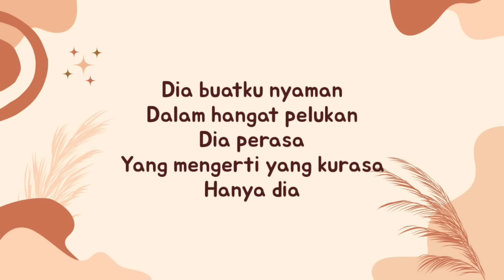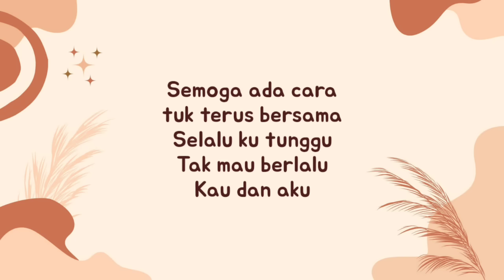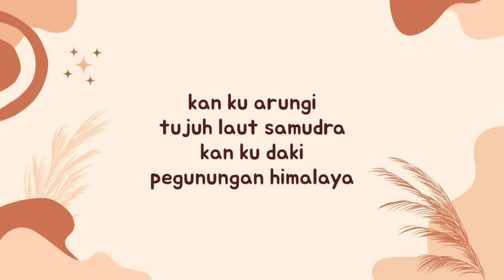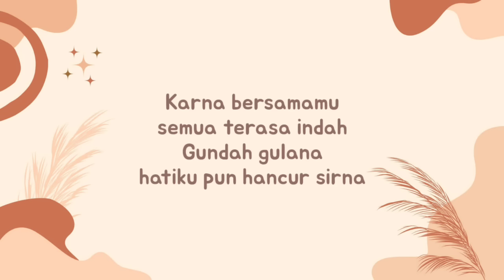Nadhif Basalamah - Penjaga Hati (Lirik Lagu)| Viral Tiktok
Nadhif Basalamah - Penjaga Hati (Lirik Lagu)
Trend Lyrics :

Lyrics :
tak sadar ku temukan
temukan wanita rupawan
yang sadarkan
dia seorang
tiada lain tiada bukan
hanya dia

Dia perasa
Yang mengerti yang kurasa
Hanya dia

tuk selamanya
tuk selamanya